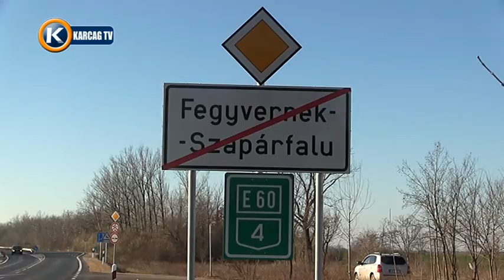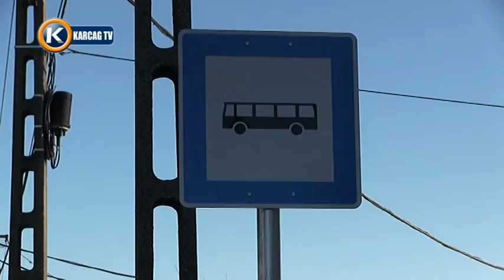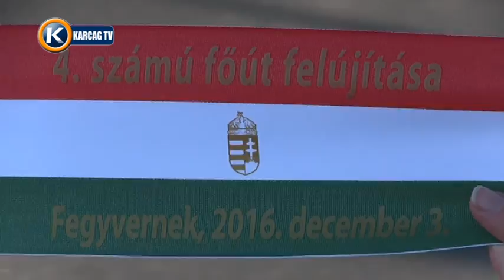Nagykunsági Krónika 20170105